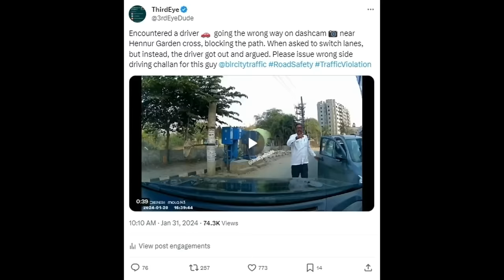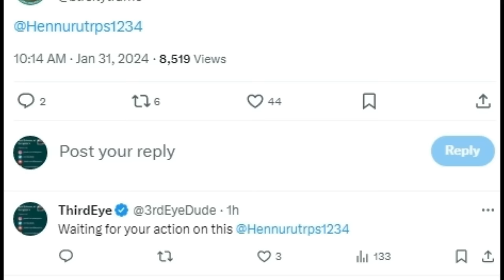Angry Driver On The Wrong Way Confronts For Stopping Him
Encountered a driver going the wrong way - Dive into the heart-pounding world of unexpected road encounters with our latest video! 🚗📷 Brace yourself as we navigate the chaotic streets near Hennur Garden Cross, capturing a jaw-dropping moment where a defiant driver decides to go against the flow, leading to a heated confrontation

Watch in disbelief as our dashcam captures the nerve-wracking scene of a wrong-way driver causing mayhem on the road. Tensions rise as we kindly request the driver to switch lanes, only to be met with resistance. What unfolds next is a dramatic confrontation as the driver steps out of the vehicle, unleashing a wave of unexpected arguments.
Join us on this wild ride as we unpack the adrenaline-pumping events, offering a front-row seat to the chaos and showcasing the unpredictability of the road. Share in the shock, suspense, and perhaps even a few laughs as we navigate through this unforgettable encounter.

👀 Don't miss out on this gripping tale of road drama – hit play now and witness firsthand the twists and turns of this gripping wrong-way driver saga! Remember to buckle up; it's going to be a bumpy ride! 🎬🛣️

Taking a stand against wrong-side driving! 🚗🚫 I've lodged a complaint on Twitter, and the Bangalore Traffic Police has officially acknowledged my concern. Now, we're eagerly awaiting their swift action. Let's create safer roads together!

📷 Dashcam used in the video

*HELMET CAMERA*
UNDER 7,000
*GPS TRACKER* to secure your vehicle